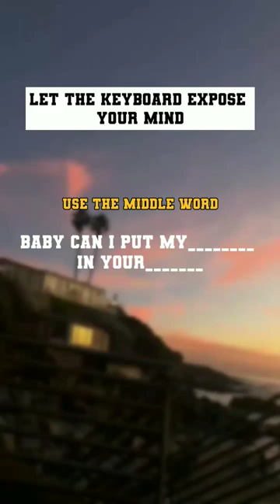Expose 😏 shorts tiktok funny keyboard exposed fun fyp fypシ viral trending youtubeshorts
Expose 😏